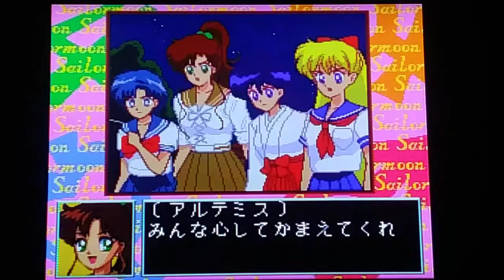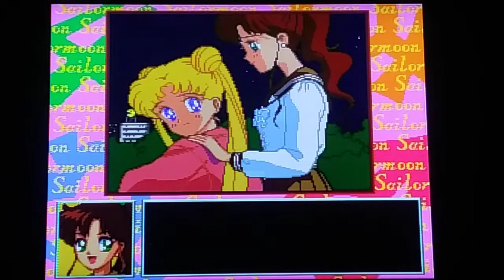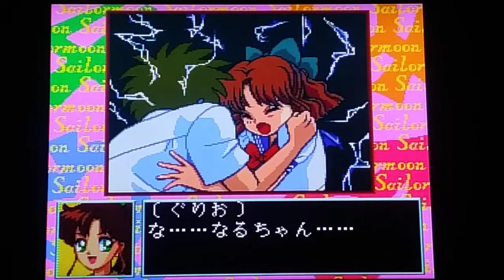Bishoujo Senshi Sailor Moon(PC Engine): Sailor Jupiter's Story Part 6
Sailor Jupiter fights a brain-washed Nephrite. Can love break the spell?